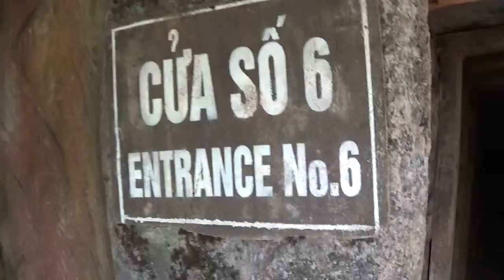Hue to Phong Nha - 782 - Vin Moc Tunnels